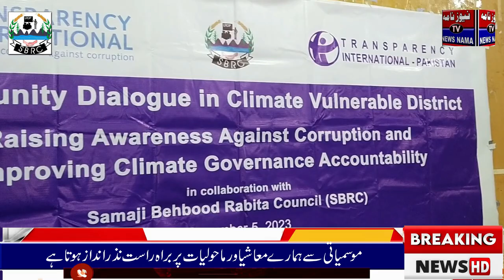Climate change directly affects our economy and environment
موسمیاتی تبدیلی سے ہمارے معاشی اور ماحولیات پر براہ راست اثر انداز ہوتا ہے درخت لگانے اور ماحول کو صاف کرنے سمیت ترقیاتی دنیا اپنی زمہ داریاں نبھائیں ان خیالات کا اظہار صوابی میں کلائمیٹ چینج، کرپشن کی روک تھام اور معلومات تک رسائی کے موضوعات پر ایس بی آر سی کے زیر اہتمام ٹرانسپیرنسی انٹرنیشنل کے تعاون سے منعقدہ ڈائیلاگ سے میڈم نسرین میمن پراجیکٹ کوآرڈینیٹر نے کی: اس موقع پر اے ڈی سی ریلیف اینڈ ہیومن رائٹس محمد علی شاہ صاحب نے کہا کہ رائٹ ٹو انفارمیشن کے مطلوبہ معلومات تک ہر شہری کا حق ہے اور پختونخوا میں اس قانون کا عوام استعمال بخوبی کرتے ہیں فلڈ اور سیلاب کے دوران صوابی ضلعی انتظامیہ نے بروقت اور بھرپور رسپانس دیا تھا ڈویژنل ڈائریکٹر انوائرمینٹل پروٹیکشن ایجنسی سید فریداللہ شاہ نے کہا کہ  صوبہ خیبر پختونخوا کے 7 اضلاع کو زیادہ متاثرہ اضلاع قرار دئے ہیں اس کیلئے خکومت نے باقاعدہ خصوصی پلان ترتیب دیا ہے لیکن ہمارا مقصد عام لوگوں کو قدرتی آفات سے بچاؤ اور فوری بحالی کیلئے آگاہی مہم پر زور دیا ڈائیلاگ کے دوران ڈی ڈی ای او ایجوکیشن خافظ  عابد ، سابق بیوروکریٹ جاوید اعظم،ظفر خان ڈسٹرکٹ سوشل ویلفیئر آفیسر صوابی ،ایس بی آر سی کے صدر سید عارف شاہ ، روح الامین نے اس موقع پر کہا کہ ایس بی آر سی صوابی ضلع بھر کے سماجی تنظیموں کا مشترکہ نٹ ورک ہے موسمیات کی تبدیلی کے تباہ کاریوں سے محفوظ رکھنے کیلئے عوامی شعور بیدار کرنے کیلئے آئندہ بھی کام کرے گی ڈائیلاگ میں ضلع بھر کے سماجی تنظیموں میڈیا ڈسٹرکٹ انتظامیہ اور سوشل ایکٹیویٹیس موجود تھے